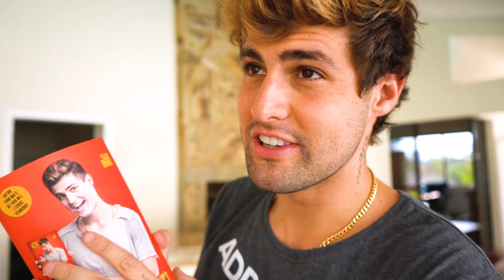EXPULSEI A NOVATA PORQUE ELA TENTOU ME BEIJAR!! - TROLLANDO A NOVATA [ REZENDE EVIL ]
Fala moleques e bonecas! Nesse vídeo, Rezende está de volta com mais uma trollagem! Dessa vez, ele decidiu trollar sua amiga! Durante o vídeo, Rezende chama sua amiga e diz para ela que em uma das thumbs do vídeo, ele tentou beijar ele, e que eles não podem continuar trabalhando desse jeito. Então, Rezende expulsa ela do canal! Qual será que vai ser a reação de sua amiga ao ser expulsa do canal?